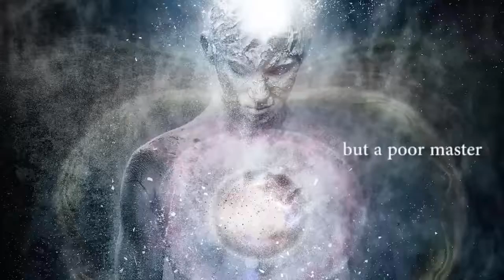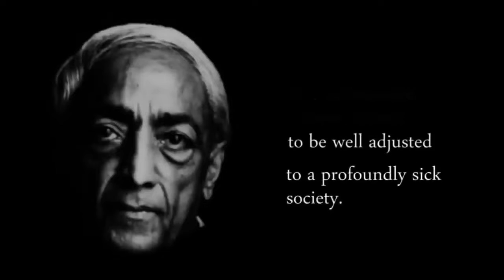INGWAR KRES - Āryāvarta. Part 2 (full version)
Remake of the 2021 composition from the psychedelic album "Voice of the Universe"